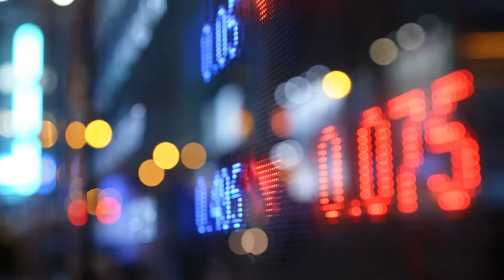The Value of Financial Planning - Live Your Today, Plan Your Tomorrow.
Discover the value of financial planning and working with a CFP professional